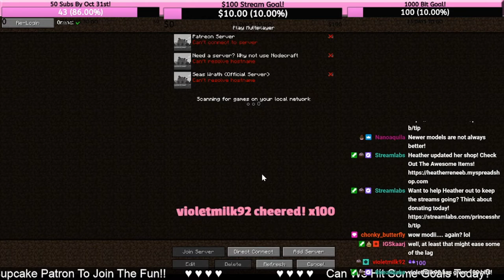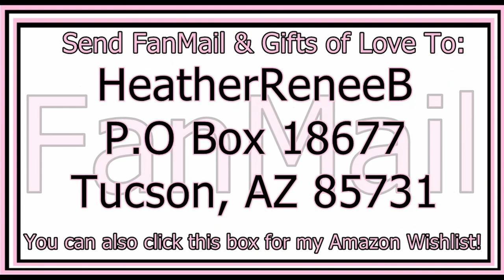VAT! Ocean Outlast ep 82 w Modii